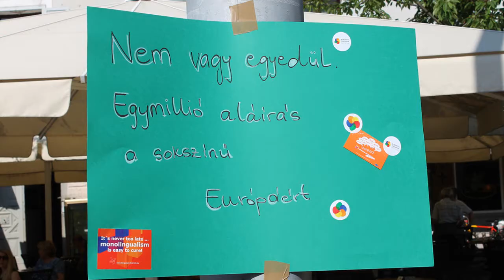South Tyrol 2013: language diversity team on tour